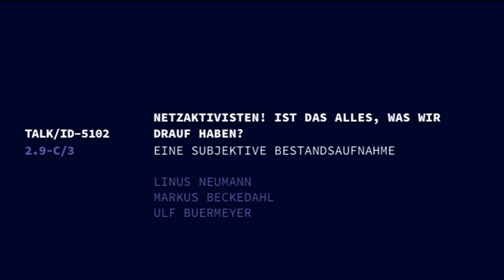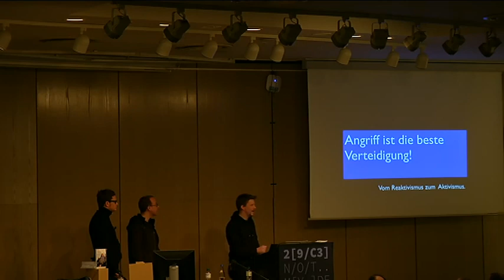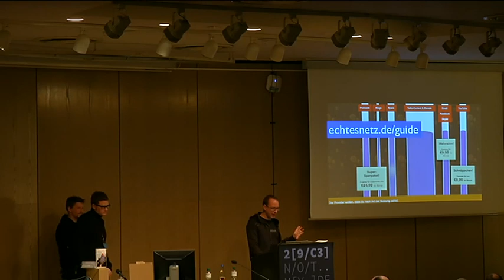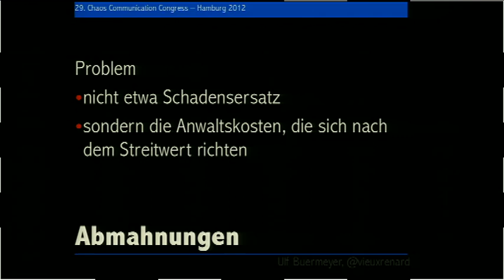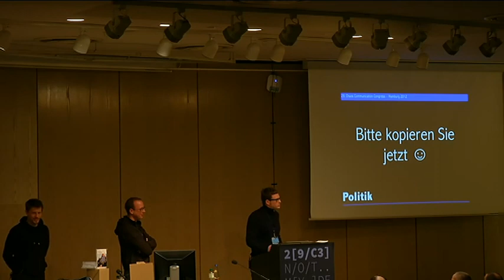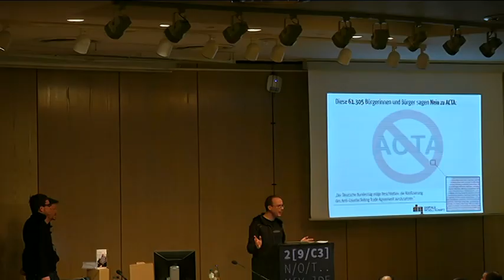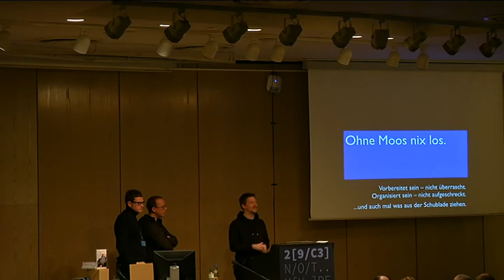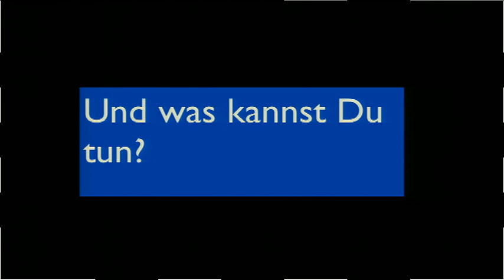29C3: Netzaktivisten! Ist das alles, was wir drauf haben? (DE)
Speakers: Linus Neumann | Markus Beckedahl | Ulf Buermeyer
Eine subjektive Bestandsaufnahme

In den letzten Jahren haben sich die netzpolitischen Kräfteverhältnisse auf interessante Weise verschoben. Neue Allianzen bilden sich sowohl gegen als auch für das freie Internet -- und dennoch bleibt der Aktivismus weit hinter seinem Potential zurück.

Im April 2011 ging der Digitale Gesellschaft e. V. online, als neuer Weg, sich auf eine kampagnenorientierte Weise für Nutzerrechte online einzusetzen. Auf dem letzten Camp gab es einen Einblick in die Arbeitsweise und die Pläne. Seitdem ist viel passiert: ACTA, Netzneutralität, Privatisierung der Rechtsdurchsetzung, OpenData, Störerhaftung und die Urheberrechtsdebatte sind nur einige Themen, die die Digiges seitdem bearbeitet hat.

Der Vortrag möchte einen Ein- und Überblick über die Arbeit der Digiges geben und Erfahrungen teilen.